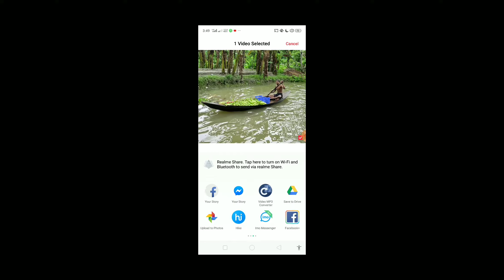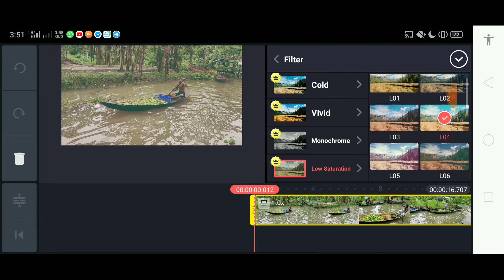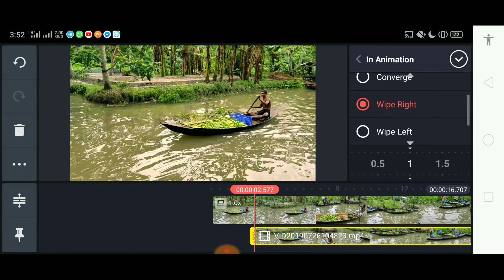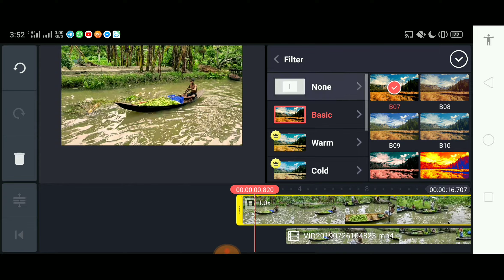Cinematic Colour grading Using Kinemaster || Video Editing on Android mobile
🎥 This Video Shoot on Realme_3_pro

♦Tips and fun forever

® Kinemaster colour correction Tutorial
© cinematic colour correction tutorial in kinemaster
® Cinematic Colours Effect tutorial
® Cinematic Colour grading on Mobile
® colour grading Kinemaster
® colour grading tutorial Kinemaster
® colour grading Cinematic